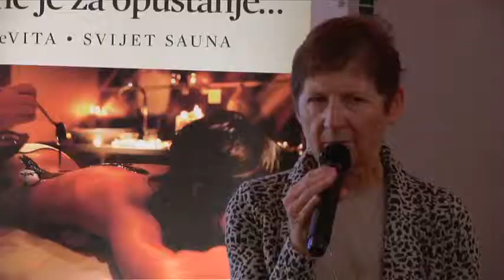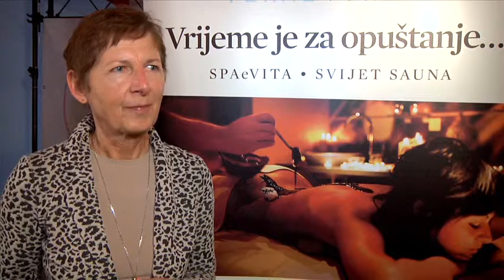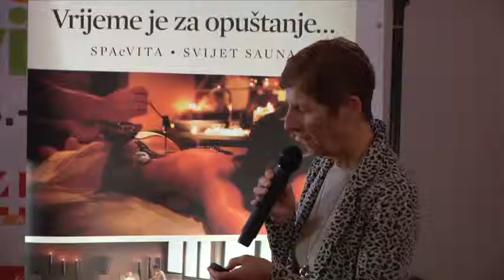Vitalna konferenca - Terme Tuhelj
Zagreb, Cvjetni trg
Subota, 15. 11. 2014